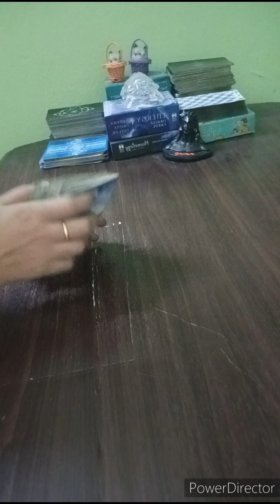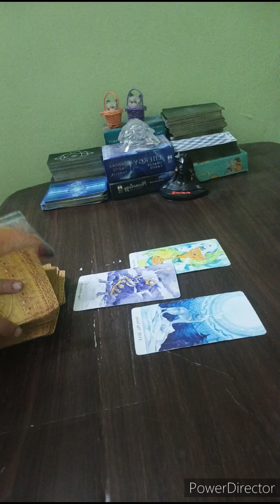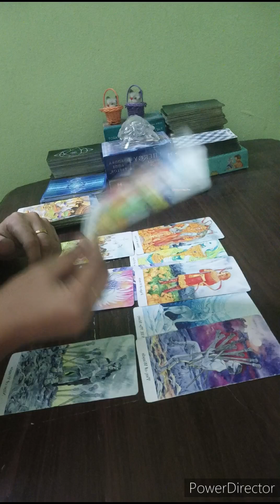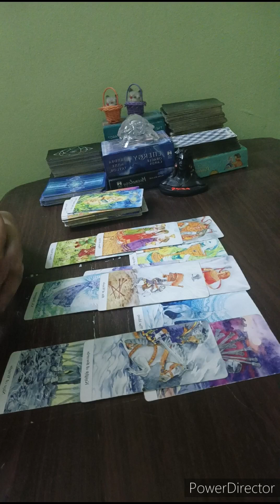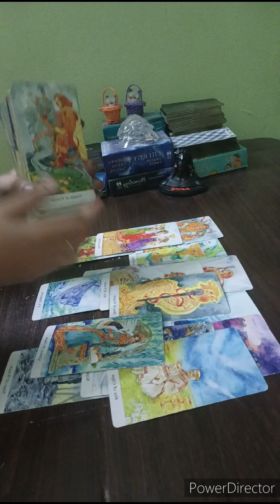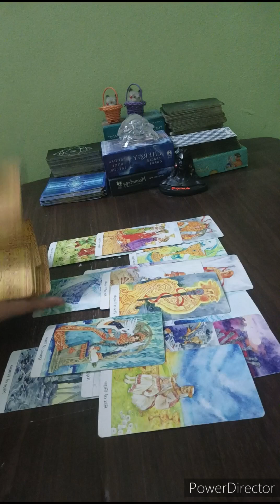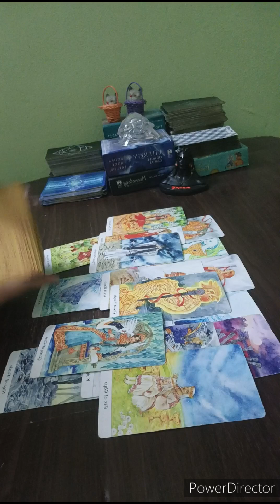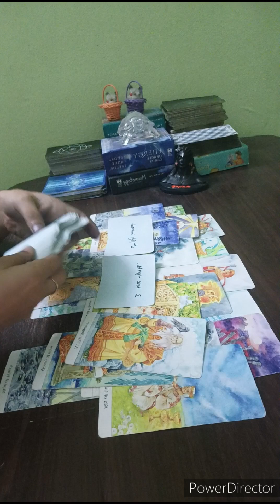SAGITTARIUS 💌 NO CONTACT, A NEW START IS COMING IN BUT IS IT PERMANENT?? DON'T IGNORE THIS VIDEO 🖤